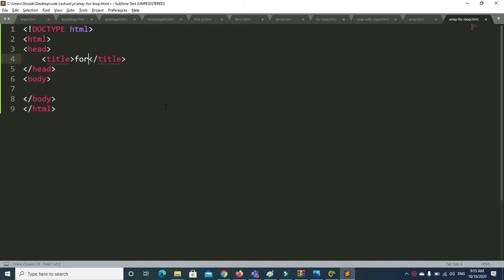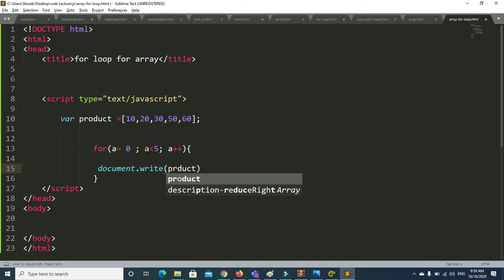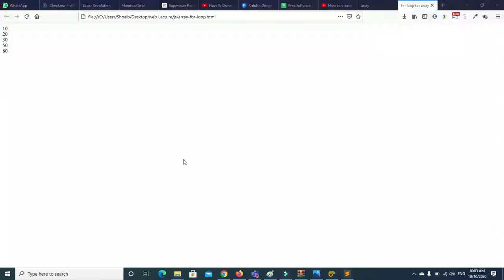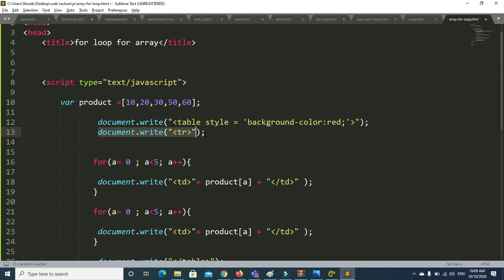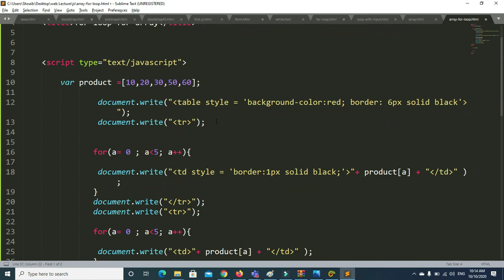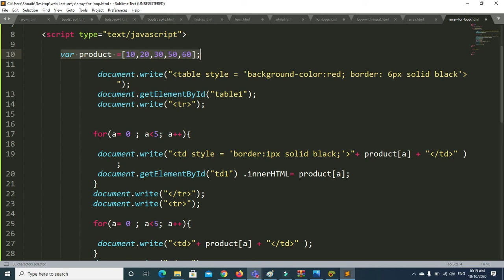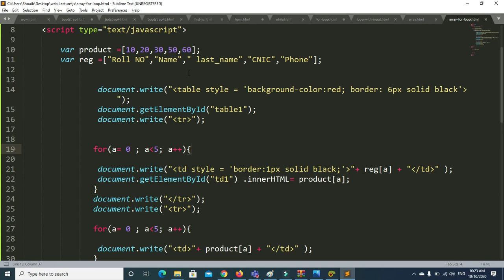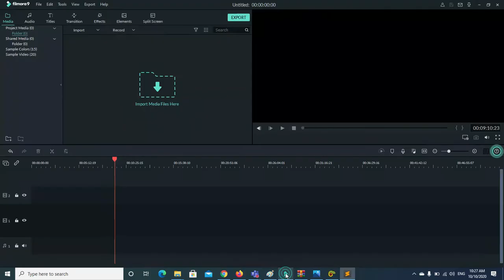array array for loop